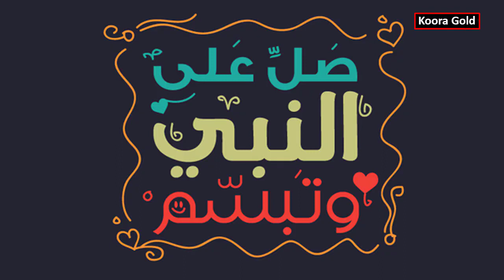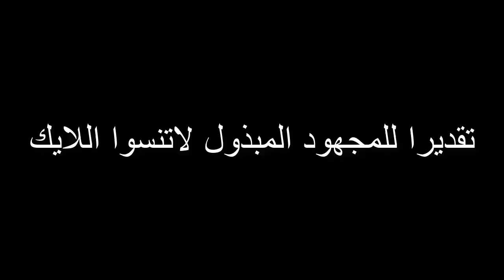ملخص مباراة باريس سان جيرمان وتروا 4-3 - اهداف باريس سان جيرمان وتروا اليوم - اهداف باريس اليوم